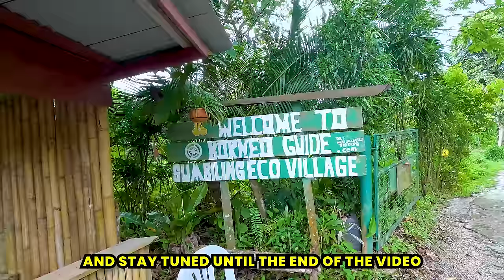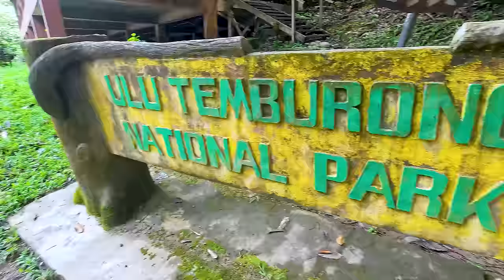I did something STUPID in Brunei 🇧🇳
Poisonous snakes, fire ant attacks, and crazy heights--this video has it all! Journey with me into the heat of the Temburong jungle.

Our epic adventure begins at the Sumbiling ecovillage, and takes us to the amazing Ulu Temburong National Park rainforest.